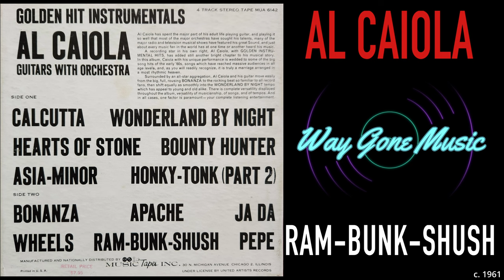Al Caiola - RAM-BUNK-SHUSH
From the 1961 reel to reel tape "Golden Hit Instrumentals"